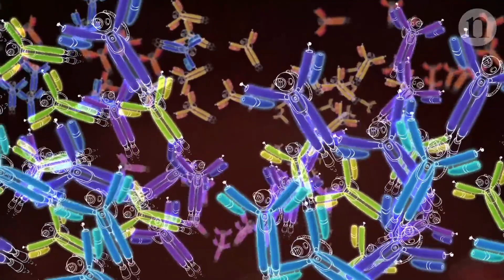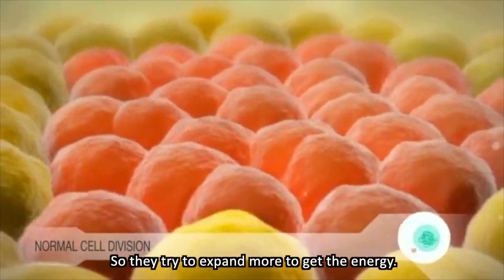What is the integrative oncology?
Undergoing sessions of cancer treatment is struggle and scary, but the side-effects are even harsh. There are more choices for treatment, in this video, Dr Chatchai Sribundit, a Distinguish Founder of Akesis Life, explains what the integrative oncology approach is and why the patients do not necessarily suffer from the side-effects.